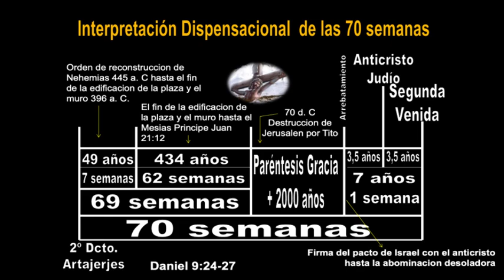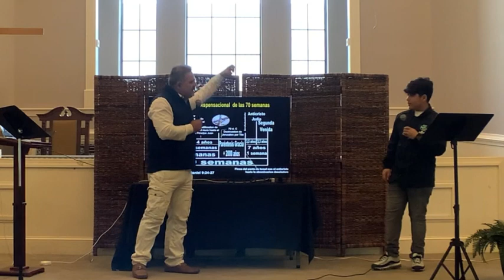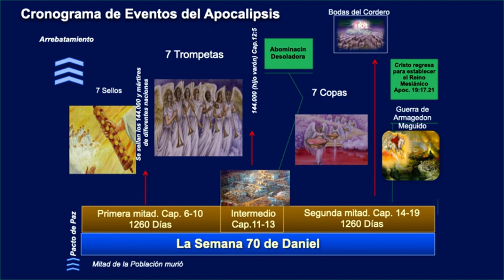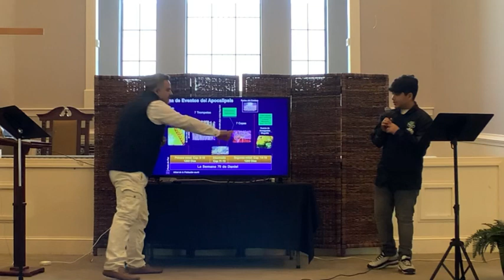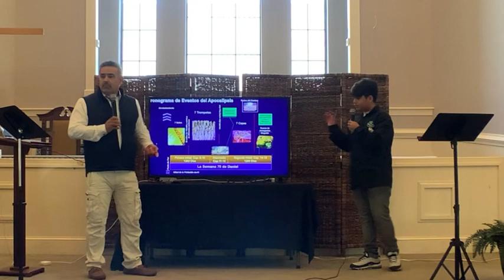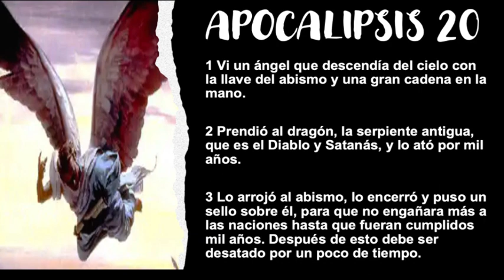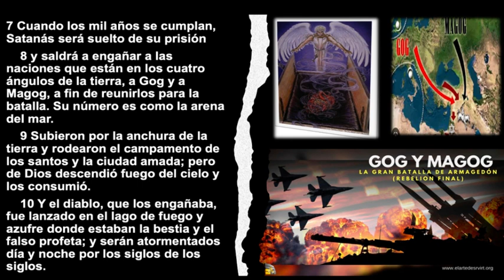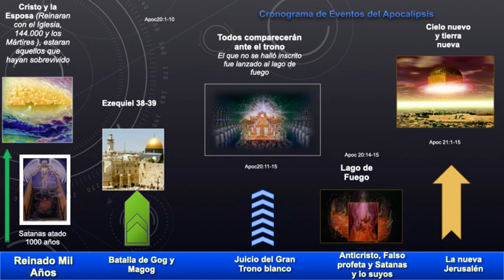Servicio de celebración 03/05/23